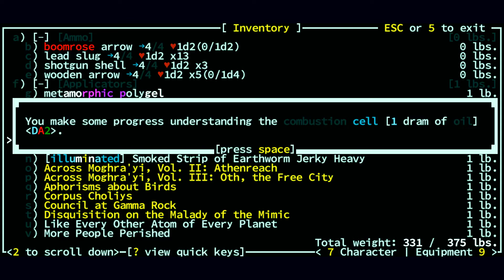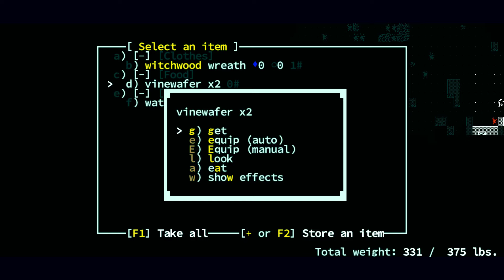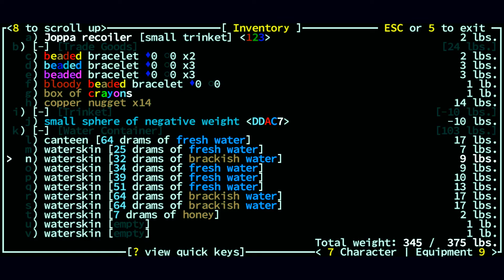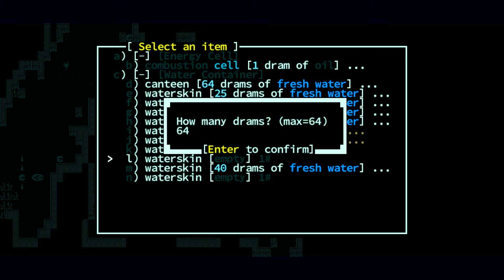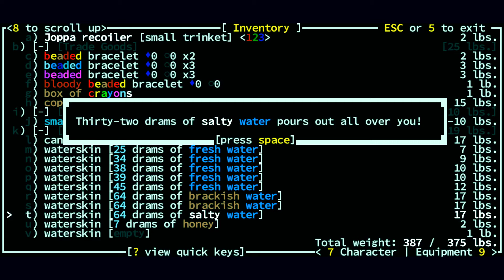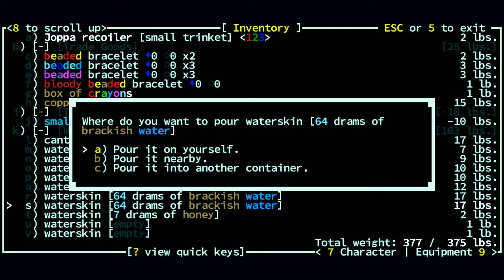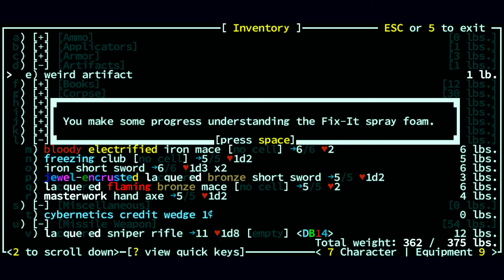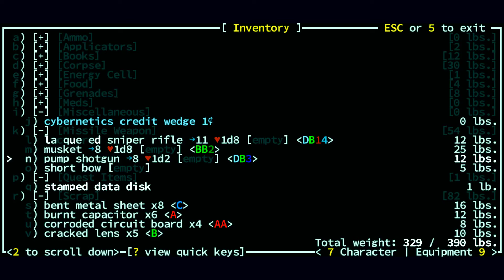Caves of Qud, Spontaneously-combusting Freezing Centaur EP 07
This is (run:5) of Caves of Qud and this time we are back with freezing centaur, but this time we added night vision, heightened hearing, mental mirror and spontaneous combustion (I will burn to death...) ,  it already looks like it is going to be my best run, so much fire! so much fun!
Thanks for stopping by and enjoy the episode.

Description of the game (from official website):
Caves of Qud is a science fantasy RPG & roguelike epic. It’s set in a far future that’s deeply simulated, richly cultured, and rife with sentient plants.